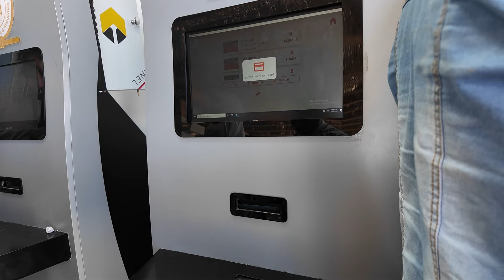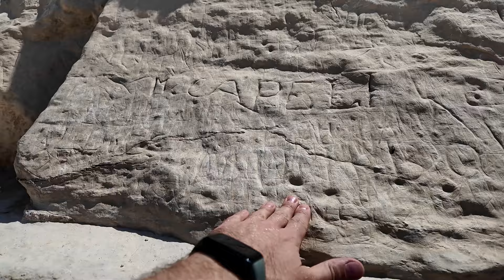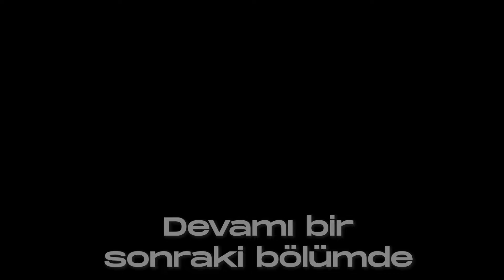Keops Piramidinin İçinde Ne Var? - Şok Olacaksınız!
Selamlar dostlarım , bu sefer mısıra geldik ve ilk günümüzde Mısırın keşmekeş sokaklarının içerisinden Mısırın en ünlü piramitlerinden olan Keops piramitini için gezmeye gittik , inanılmaz görüntülerle karşılaşacakasınız .